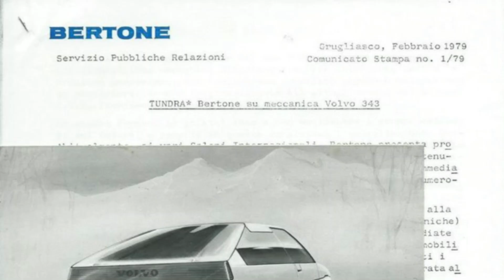Volvo Tundra by Marcello Gandini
Samochód koncepcyjny zaprojektowany przez Marcello Ganginiego z Bertone w 1979 roku./Concept car built and designed by Bertone in 1979.